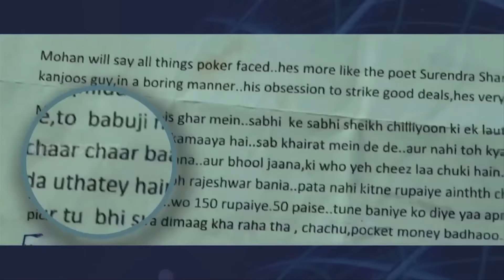BOLLYWOOD & ACTING - Mujhe English nahi aati kya karoon | Knowldge of English | ONLINE ACTING CLASS